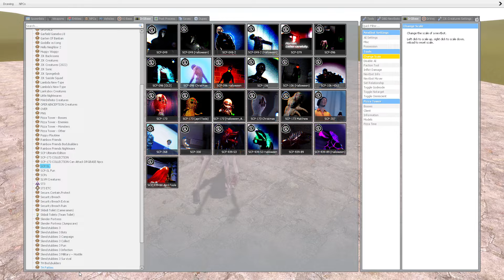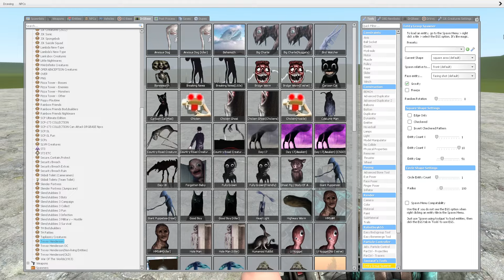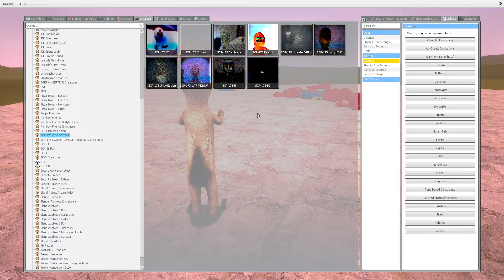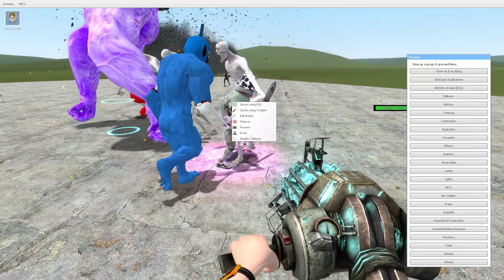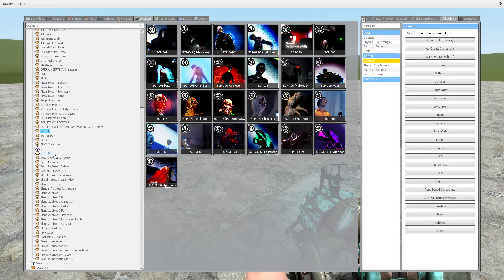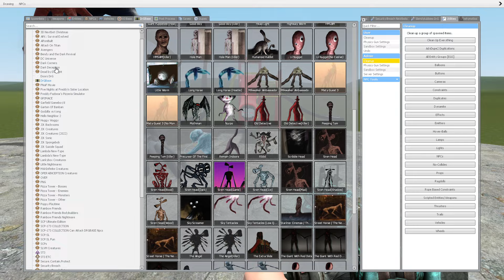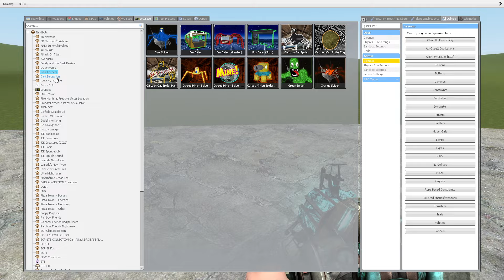PLAYING AS SCP-096, SCP-173, SCP-049 in Garry's Mod!